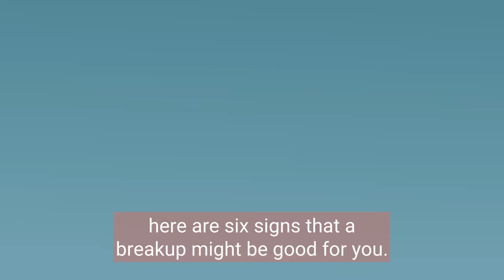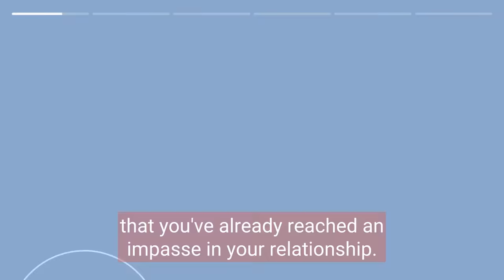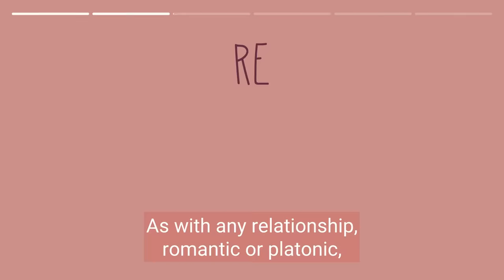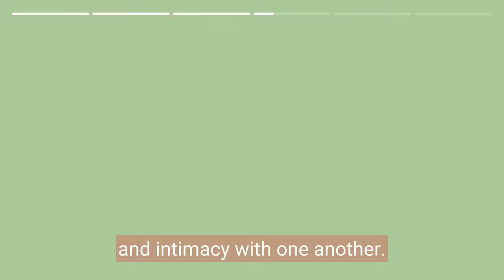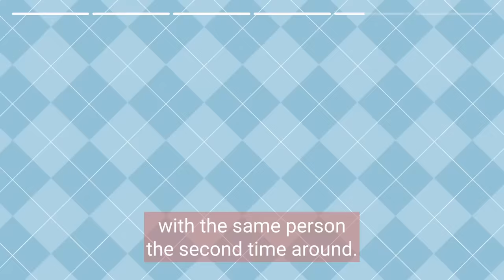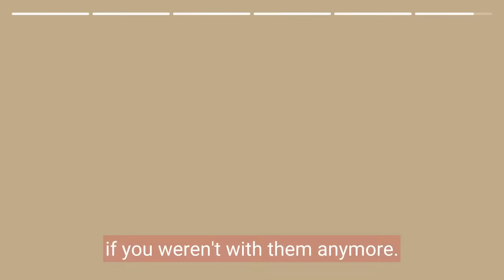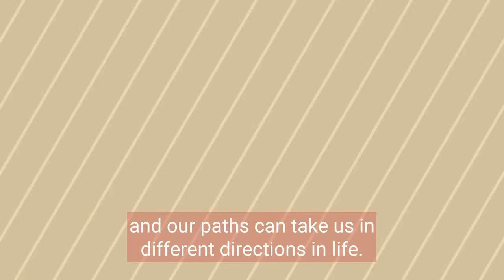6 Signs A Break Up Might Be Good For You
Are you questioning the future of your relationship? In this video, we explore six powerful signs that indicate a breakup might be the right decision for you. By the end of this video,  this video is able to help you gain clarity and find the courage to make the best decision for your emotional well-being and personal growth. Do you resonate with these signs?

Writer: Chloe Avenasa
Editor: Brie Villanueva
Script Manager: Kelly Soong

References:
Lamothe, C.(2019). “When (and How) to Break Up with Someone You Love.” Healthline.
Samios, C., Henson, D. F., & Simpson, H. J. (2014). Benefit finding and psychological adjustment following a non-marital relationship breakup. Journal of Relationships Research, 5.
Khaleque, A. (2004). Intimate adult relationships, quality of life and psychological adjustment. Social Indicators Research, 69(3), 351-360.
Miller, M. R. (2009). Growth following romantic relationship dissolution. State University of New York at Stony Brook.
Stackert, R. A., & Bursik, K. (2003). Why am I unsatisfied? Adult attachment style, gendered irrational relationship beliefs, and young adult romantic relationship satisfaction. Personality and individual differences, 34(8), 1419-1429.
Franklin, A. (2015). The role of positive psychological factors and coping strategies following a non-marital relationship breakup (Doctoral dissertation, The Australian National University (Australia)).
Tashiro, T., Frazier, P., & Berman, M. (2013). Stress-related growth following divorce and relationship dissolution. In Handbook of divorce and relationship dissolution (pp. 377-400). Psychology Press.